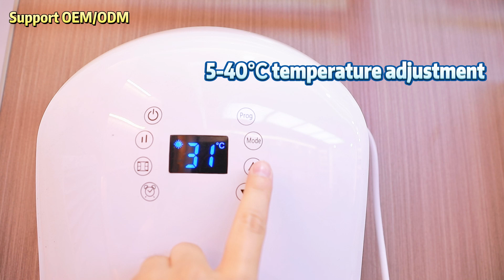Bathroom fan with heater vendor,factory price,Rotatable towel rack,CE/UL/RoHS approved,customized.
Body detector bathroom heater/Toilet heater/Bathroom fan with heater/room heater/bathroom fan heater vendor,factory price room heater manufacturing heater fan price,Rotatable towel rack,CE/UL/RoHS approved,customized.

• LED display with soft touch-key control
• Mode : 2000W/1000W/Towel heating bar
• Color kit interchangeable
• Week timer with wake-up function
• 5-40℃ temperature adjustment
• Over-heating protection
• Body detector
• IP24 dustproof and waterproof
• Dust filter clean remind function
• Rotatable towel rack
• Wall mounted special for bathroom use
• Product Size : 385x170x605mm (open)
385x173x405mm (folded）
• N.W. : 3 . 88KGS
• Optional color : White